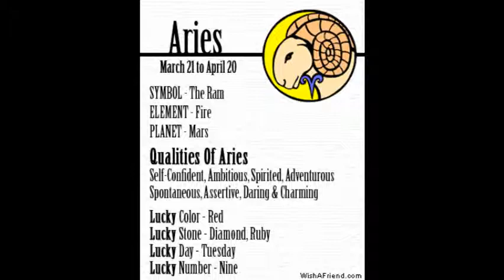STAR TREK ARIES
En el imaginario de Star Trek, varios actores tiene un horoscopo idéntico, son del signo Aries como Shatner, Nimoy y Sirtis, y algunos fans trekkies comos Silverspock (Trekkie Alicante) y Xavitrek.

In the imagination of Star Trek, several players have an identical horoscope, Aries is the sign as Shatner, Nimoy and Sirtis, and some fans as Trekkies Silverspock (Trekkie Alicante) and Xavitrek.